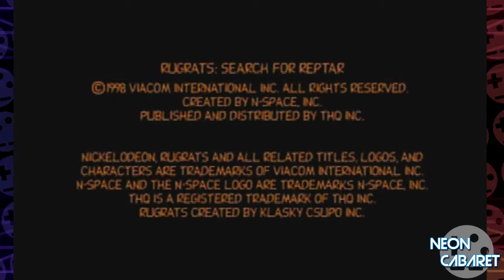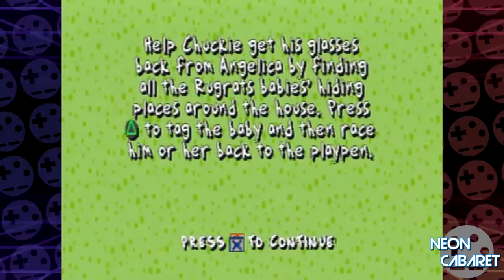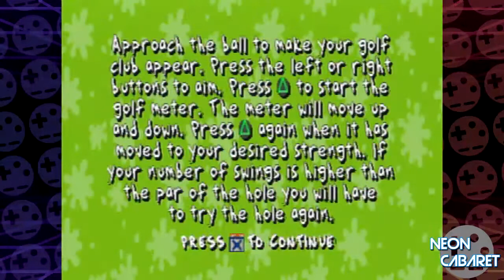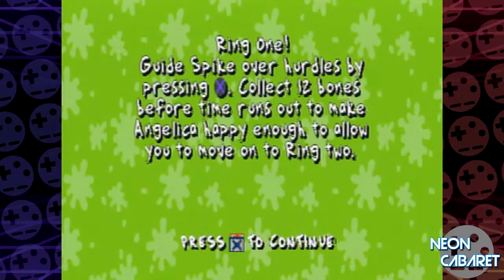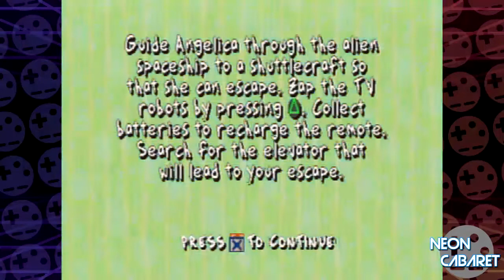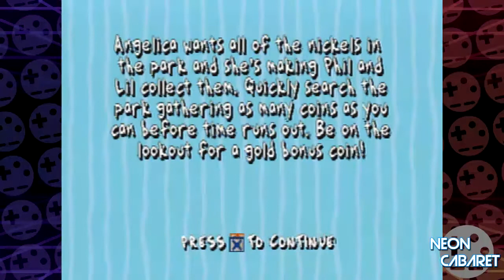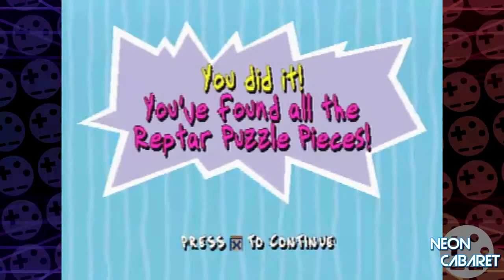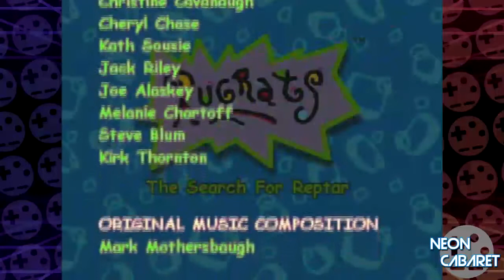RUGRATS: SEARCH FOR REPTAR - FULL SERIES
Every episode of Rugrats Search For Reptar in one convenient video!